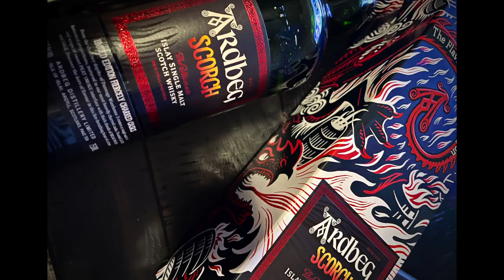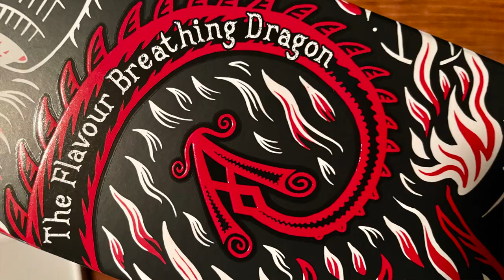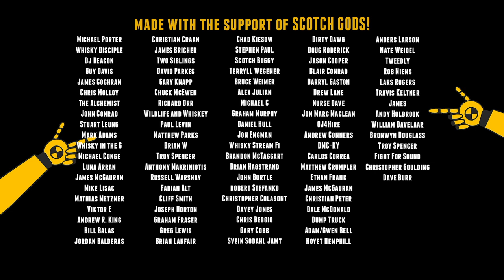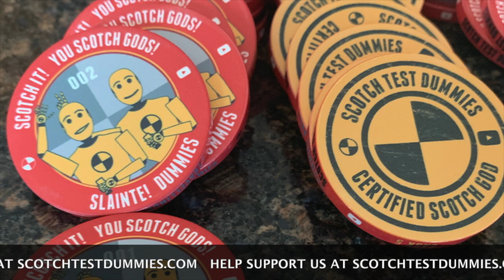Ardbeg SCORCH Islay Single Malt Scotch